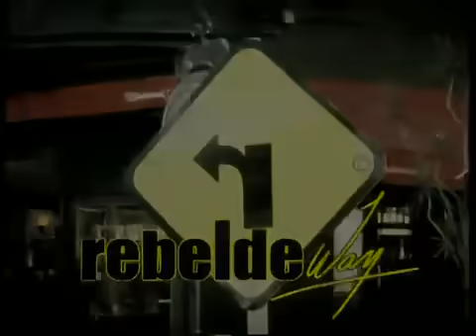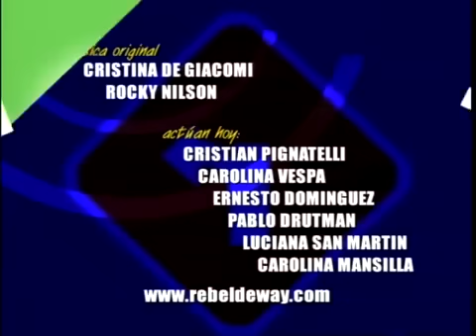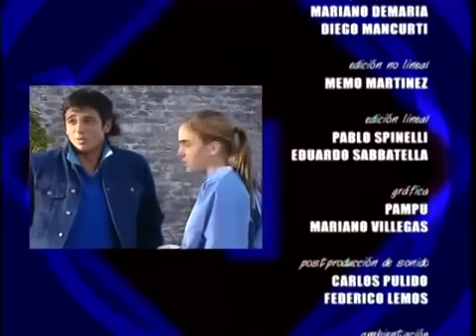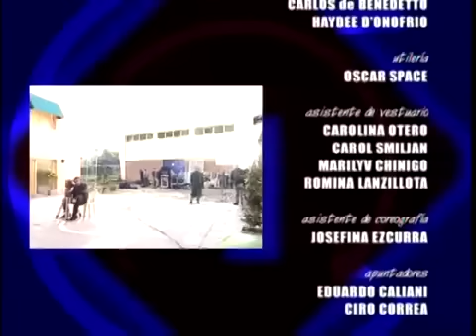Rebelde Way - Episodio 20